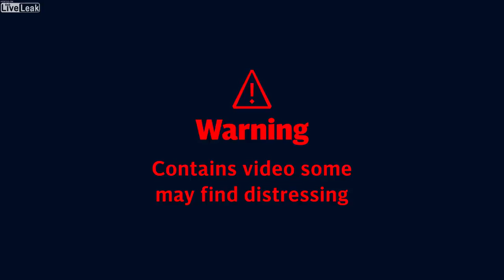Carer filmed slapping dementia patient and telling her she 'stinks'